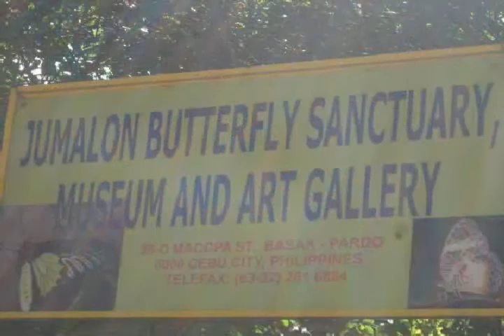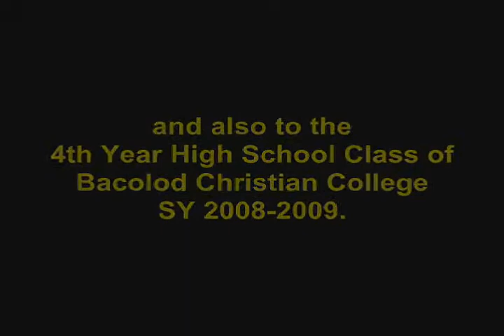BCC Cebu Field Trip 2008 with Geneva Alvarez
a video slideshow of the Cebu Educational Field Trip 2008 of Geneva Alvarez and the 4th year class of Bacolod Christian College SY 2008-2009.